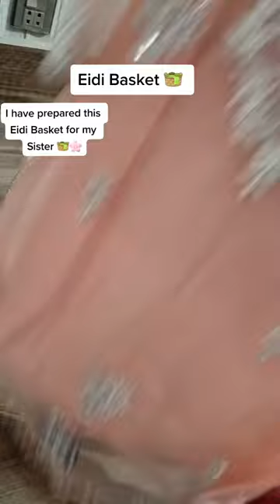Prepared Eidi Basket | Eidi Gift Ideas | Eidi Decoration Ideas